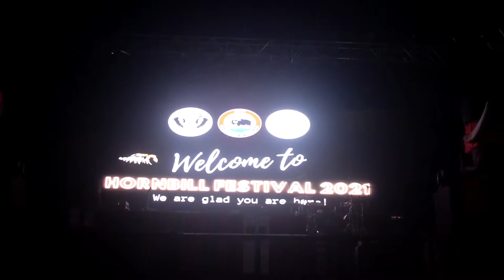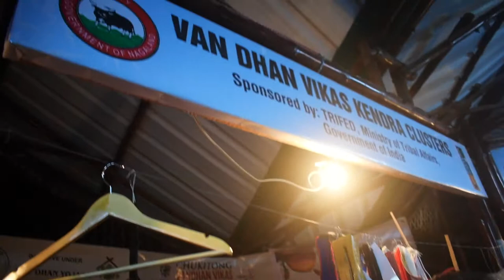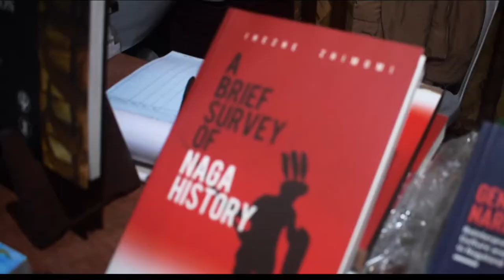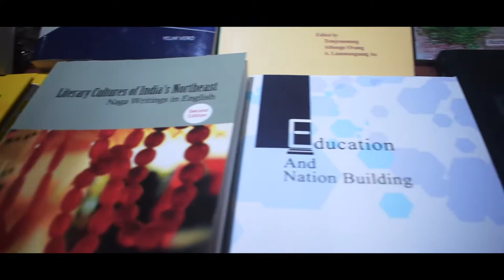Aesthetic Handicrafts Stall at Kisama Village - Hornbill Festival 2021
After a gap of a year due to the Covid-19 pandemic, Nagaland hosted the 22nd Hornbill festival 2021 at Kisama heritage village for 10 days, starting from December 1.
However, due to the massacre of the innocent public at Oting Village, Mon District on 4-5th of Dec, the Government of Nagaland has to call off the ongoing Hornbill Festival, Kisma Heritage Village.

Nagaland is also known as the Land of Festivals.
Hornbill festival is a state festival of Nagaland.

When? 1-10 December
Where? Kisama Heritage Village
Why? Conjunction with the celebration of Nagaland Statehood Day on December 1 also preserving Naga traditions and culture.

Hornbill Festival 2021 - Day 4

▶Gear I use:
⤕Vlog Camera
⤕Lens 18-105 mm
⤕Lens 55-200 mm
⤕Hard Drive
⤕Vlog Tripod
⤕Tripod with bag